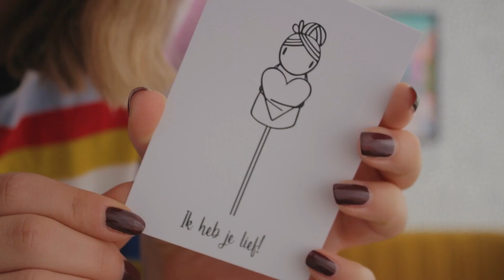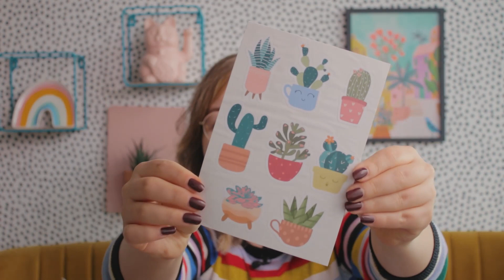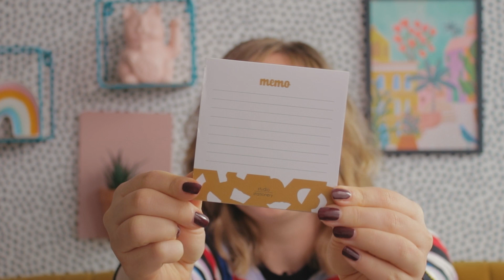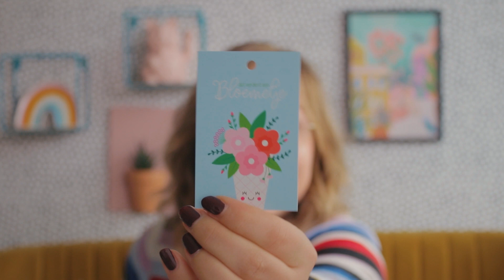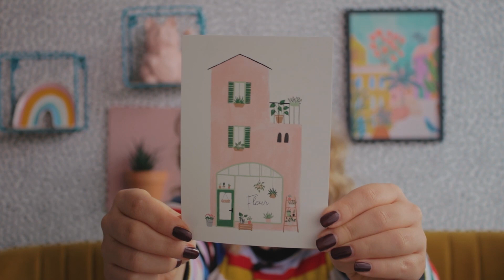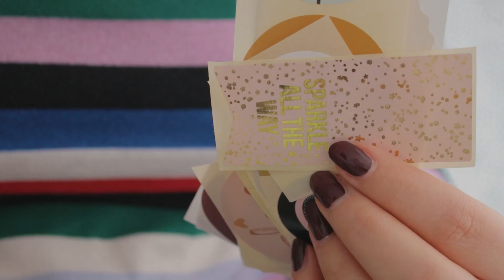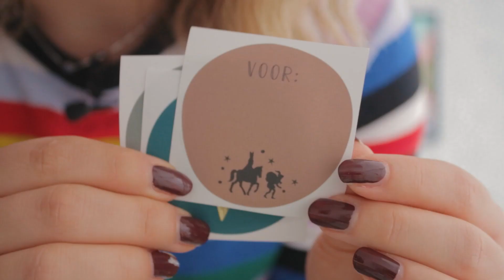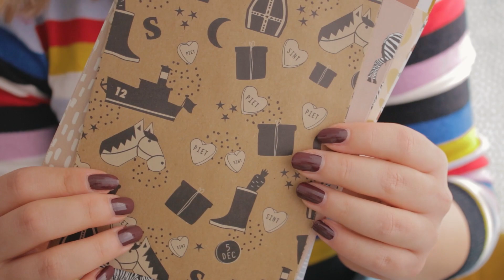Verrassing van HappyCrafting! Stickers, tags & meer // UNBOXING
Ik ben dol op cadeautjes inpakken. Gelukkig kan dat goed met de items die ik laat zien in deze unboxing van een mystery pakket van Happy Crafting!

Bedankt Happy Crafting voor het opsturen van deze items. Met de code ELISE15 krijg je vanaf vandaag 15% korting bij

Houd je van creativiteit, bulletjournaling en stationery? Kijk dan eens verder op mijn kanaal. De afgelopen jaren heb ik al veel van dit soort video's gemaakt :)

POST ADRES
Mijn post adres is:
T.a.v. EliseDingen
Oostersingel 32
8921 GA Leeuwarden